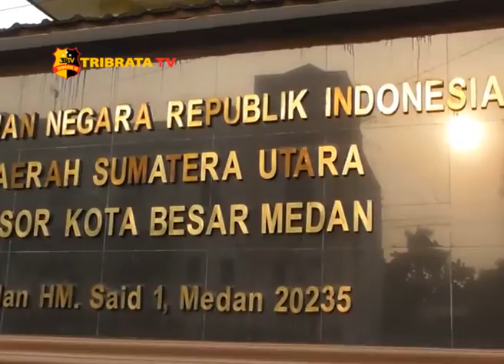POLRESTABES MEDAN TANGKAP 6 CALO SIM